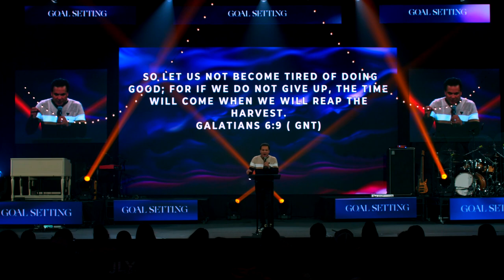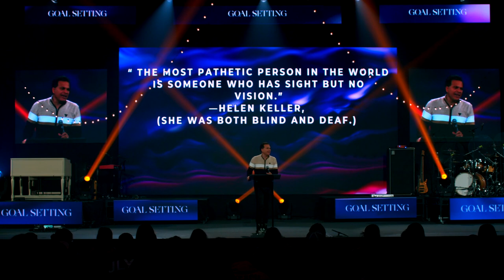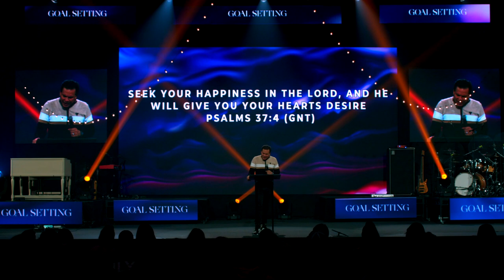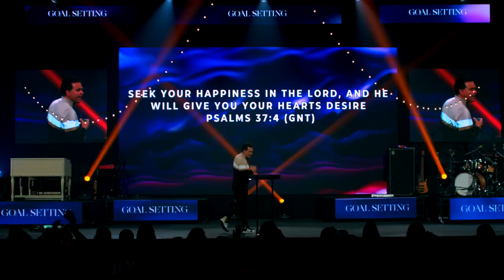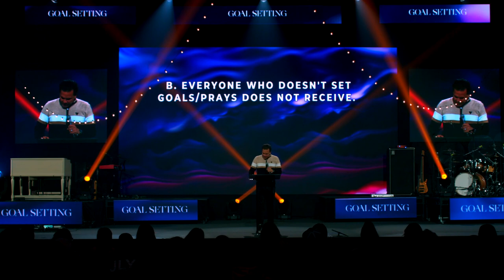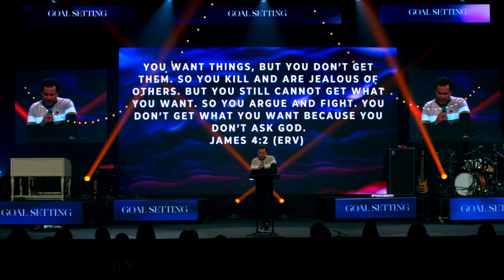Growing Through Goal Setting | Pastor Marco Garcia